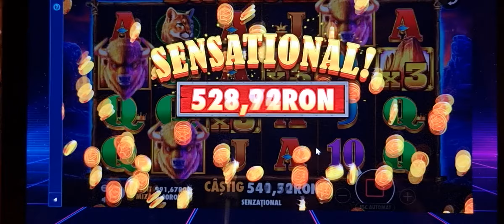Buffalo King, specială bet 8.40, Nicewin